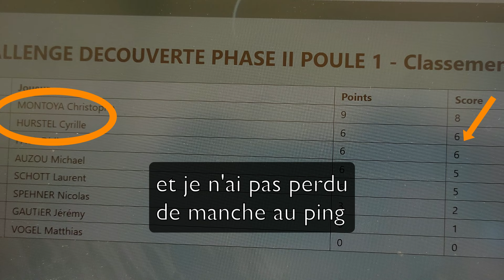🏓 🎾 Un tournoi avec du tennis et du ping-pong 😱 ? Challenge intéressant ! Sous forme de ronde suisse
Suis-je assez polyvalent pour remporter ce tournoi de tennis et ping-pong ? 🤔 Mais comment vont-ils gérer les matchs nuls (ex-aequo, pas ceux qui ne savent pas jouer 😞).

À 51 ans,  je débute le tennis de table de compétition pour montrer que l'on peut avoir des résultats EXTRA-ordinaires et qu'il n'est jamais trop tard pour poursuivre ses rêves. Je vous partage ça à travers mes vidéos 🏓📹🤠.

👤 Je m'appelle Cyrille, je suis excentrique, gaucher ou droitier selon les moments, j'ai un physique très en dessous de la moyenne mais une volonté et une créativité totalement a-normale.

🥇 J'ai écrit un livre "Comment devenir EXTRA-ordinaire" basé sur mes expériences avec mes filles, ma santé et nos revenus.
Disponible en papier, sous forme électronique et peut-être sous forme audio.

Table des matières :
00:12 De quoi s'agit-il ? Fonctionnement de la ronde suisse.
00:56 Comment se déroule l'après-midi ?
01:10 Les deux premiers matchs de ping.
01:45 Comment filmer un match de tennis ?
01:50 Match de tennis contre Laurent (classé 30).
03:04 Belle balle de Laurent.
03:42 EXTRA-ordinaire smash de coup droit 🤠.
04:40 C'est comme à Roland Garros.
05:04 Second set.
06:53 Je joue service volée et amorti du coup gauche.
07:29 Balle de match.
07:55 Les résultats de la matinée.
08:50 Second match de tennis.
12:03 Second set - je gagne le premier jeu.
13:53 Vais-je faire match nul ?
14:30 Balle de match.
15:01 Retour au ping avec le troisième match.
16:43 Deuxième manche.
18:03 Troisième manche.
19:26 Balles de match.
19:55 Quatrième match de ping.
20:16 Schéma de jeu 😉.
21:47 Deuxième manche.
23:23 Troisième manche.
25:08 4 balles de match.
25:32 Résultat du tournoi 🤔🎉.

🤠 Depuis 2015, j'ai aidé 126 personnes à passer à un autre niveau de santé grâce à mon accompagnement.

🇫🇷 Rejoins mon canal Telegram pour découvrir ces routines quotidiennes qui permettent des changements EXTRA-ordinaires dans ta vie.